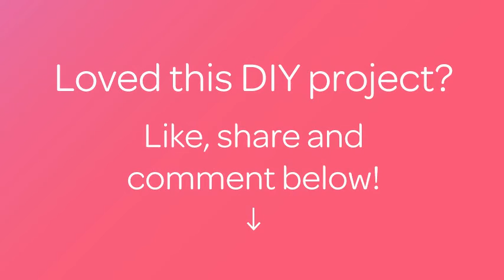Make an Easy Felt Scrunchy - DIY Style - Guidecentral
About this DIY project:
- Title: Make an Easy Felt Scrunchy

Supplies:
- felt
- scrunchy
- thread
- ruler
- chalk